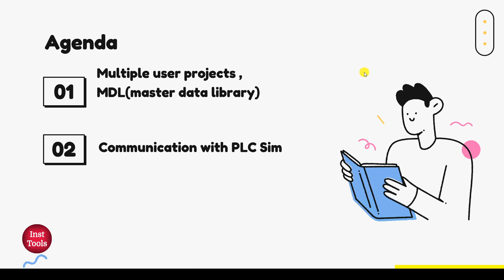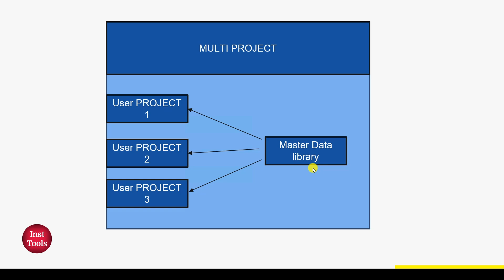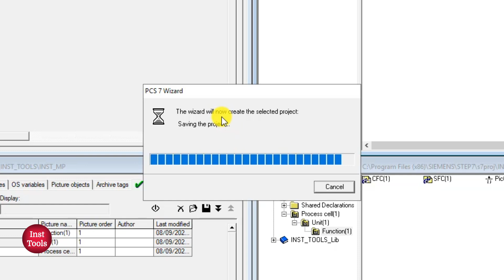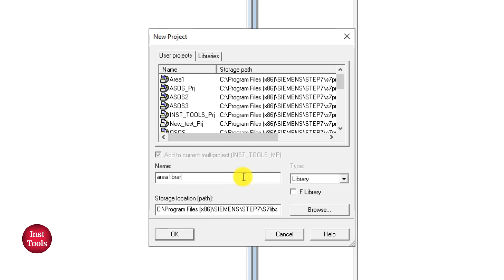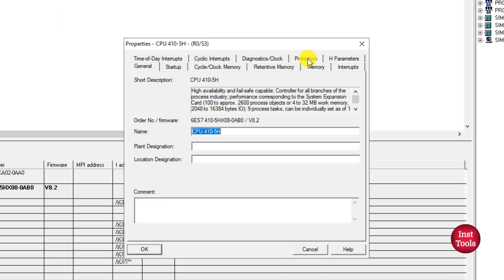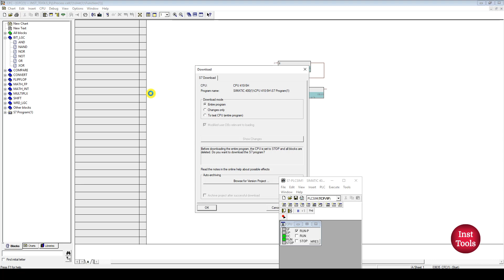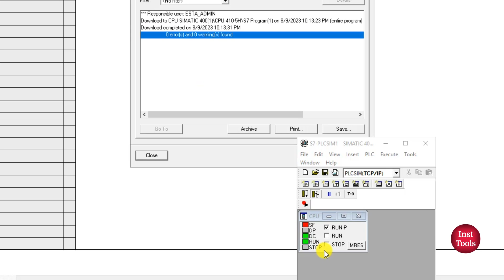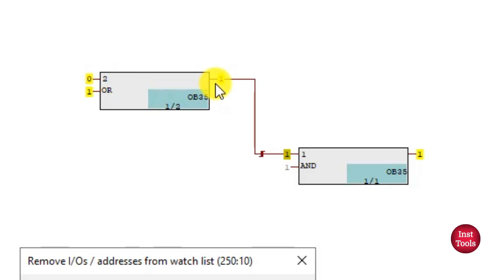PCS 7: Multiple-User Projects, Communication with PLC Sim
In this video, you will learn the Simatic PCS 7 multiple-user projects and communication with PLC SIM.